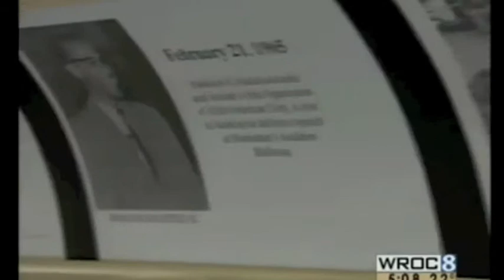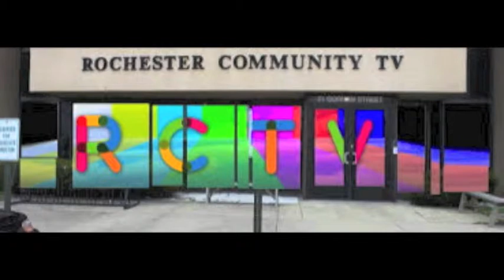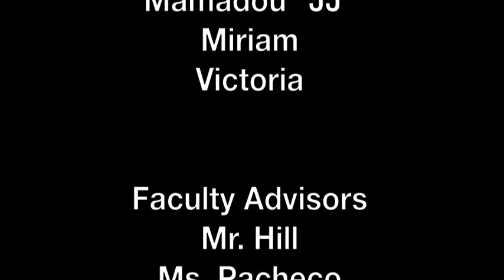African American History Project - Dr. Martin Luther King Jr. School no. 9